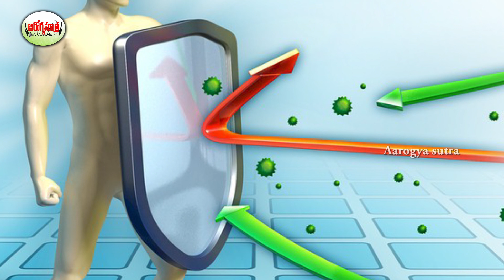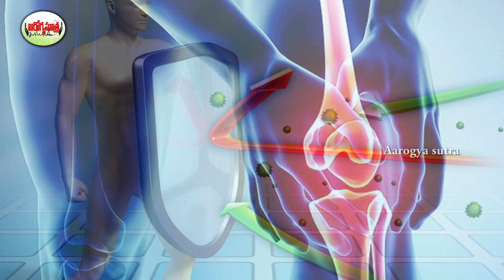వేడి పాల‌లో బెల్లం క‌లుపుకుని తాగితే ఏమ‌వుతుందో తెలుసా? | Health Benefits Of Jaggery , warm milk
Watch :
వేడి పాల‌లో బెల్లం క‌లుపుకుని తాగితే ఏమ‌వుతుందో తెలుసా? | Health Benefits Of Jaggery in warm milk
Aarogya Sutra